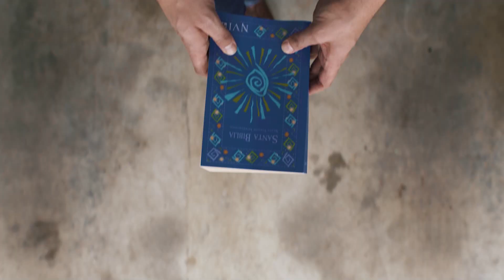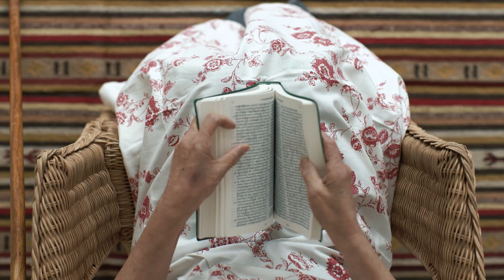Click. Give. Send. | GiveABible.ca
$5 gives a Bible to someone who needs it most.  Click. Give. Send.